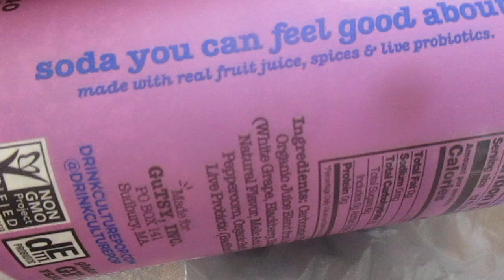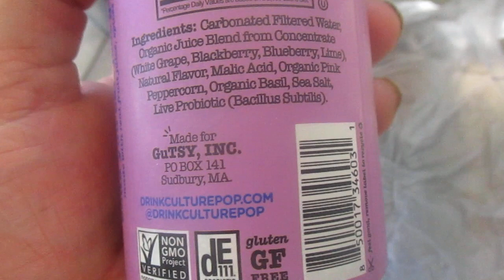Wild Berry & Lime Culture Pop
So is this probiotic pop any good?